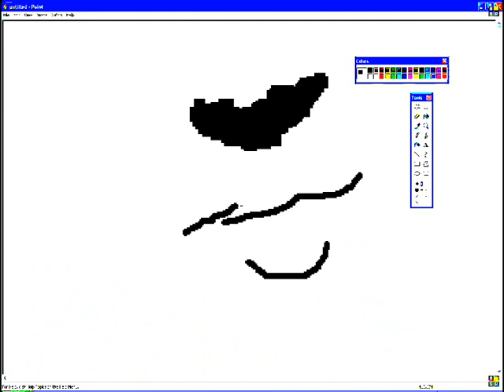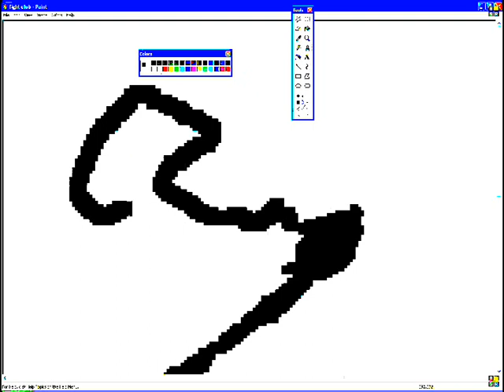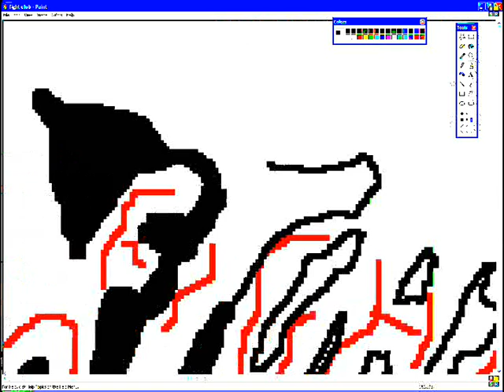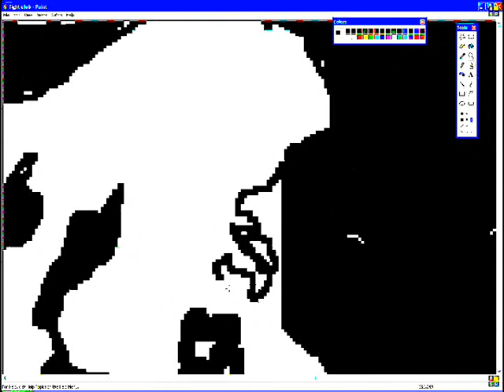Fight Club-drawn on ms paint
this is an amazing video fo me drawing a fight club poster on ms paint, took around forty minutes all together, the video skips a bit, for examply whn i draw brad pitt's eye, but it does not affect the whole thing at all, took a while to learn how to do this well, but i think it turned out quite well, clockwork orange, reservoir dogs, pulp fiction, brad pitt, edward norton, electric aylum art,

Fight Club[1] (1996) is the first published novel by American author Chuck Palahniuk. The plot is based around an unnamed protagonist who struggles with his growing discomfort with consumerism and changes in the state of masculinity in American culture. In an attempt to overcome this, he creates an underground fighting club as a radical form of psychotherapy. It was made into a movie of the same name in 1999 by director David Fincher. The movie became a pop culture phenomenon. In the wake of the film's popularity, the novel has become a target of criticism, mainly for its explicit depictions of violence.

Contents [hide]
1 History
2 Plot summary
3 Characters in Fight Club
4 Motifs
5 Subtext
6 Literary significance and criticism
7 Fight Club in pop culture
8 Awards
9 U.S. editions
10 See also
11 Notes
12 References
13 External links

[edit] History
When Palahniuk made his first attempt at publishing a novel (Invisible Monsters) publishers rejected it for being too disturbing. This led him to work on Fight Club, which he wrote as an attempt to disturb the publisher even more for rejecting him. Palahniuk wrote this story while working as a diesel mechanic for Freightliner. After initially publishing it as a short story (which became chapter 6 of the novel) in the compilation Pursuit of Happiness, Palahniuk expanded it into a full novel, which, contrary to what he expected, the publisher was willing to publish.[2] While the original, hardcover edition of the book received positive reviews and some awards, it had a short shelf life. Nevertheless, the book had made its way to Hollywood, where interest in adapting it to film was growing. It was eventually adapted in 1999 by screenwriter Jim Uhls and director David Fincher. The film was a box office disappointment (although it was #1 at the U.S. box office in its first weekend) and critical reaction was mostly favorable, but a cult following soon emerged as the DVD of the film was popular upon release. As a result of the film, the original hardcover edition became a collector's item.[3] This film is now widely considered to be a defining work and an uncompromising critique of humanity's loss of identity through mass consumerism. Two paperback rereleases of the novel, one in 1999 and the other in 2004 (the latter of which begins with an introduction by the author about the conception and popularity of both the novel and the movie), were later made. This success helped launch Palahniuk's career as a popular novelist, as well as establish a writing style that would appear in many of his future novels.

Despite popular belief, Palahniuk was not inspired to write the novel by any actual fight club. The club itself was based on a series of fights that Palahniuk got into over previous years (most notably one that he got into during a camping trip).[4] Even though he has mentioned this in many interviews, Palahniuk is still often approached by fans wanting to know where their local fight club takes place. Palahniuk insists that there is no real, singular organization like the one in his book. He does admit however that some fans have mentioned to him that some fight clubs (albeit much smaller than the one in the novel) exist or previously existed (some having existed long before the novel was written). Also, in the introduction to the current edition of the novel, Palahniuk refers to a few of the many actual instances of mischief being carried out in the style of fight club, most notably, a "Waiter from one of London's two finest restaurants" alleging that he ejaculated into Margaret Thatcher's food on multiple occasions.

Many other events in the novel were also based on events that Palahniuk himself had experienced. The support groups that the narrator attends are based on support groups to which the author brought terminally ill people as part of a volunteer job he did for a local hospital. Project Mayhem is loosely based on the Cacophony Society, of which Palahniuk is a member. Various events and characters are based on friends of the author. Other events came as a result of stories told to him by various people he had talked to.[5] This method of combining various stories from various people into novels has become a common way of writing novels for Palahniuk ever since.

Outside of Palahniuk's professional and personal life, the novel's impact has been felt elsewhere. Several individuals in various locations of the United States (and possibly in other countries), ranging from teenagers to people in technical careers, have set up their own fight clubs based on the one mentioned in the novel.[6] Some of Tyler's on-the-job pranks (such as food tampering) have been repeated by fans of the book (although these same pranks existed well before the novel was published). Palahniuk eventually documented this phenomenon in his essay "Monkey Think, Monkey Do",[7] which was published in his book Stranger Than Fiction: True Stories, as well as in the introduction to the 2004 paperback edition of Fight Club. Other fans of the book have been inspired to non-anti-social activity as well; Palahniuk has claimed that fans tell him that they have been inspired to go back to college after reading the book.[2]

Other than the film, a few other adaptations have been attempted. In 2004 Fight Club was in development as a musical, developed by Palahniuk, Fincher, and Trent Reznor.[8] Brad Pitt, who played the role of Tyler Durden in the film, expressed interest in being involved. A video game loosely based on the film was published by Vivendi Universal Games in 2004, receiving poor reviews from gaming critics (see Fight Club (video game)).

[edit] Plot summary
The book centers on a nameless narrator who hates his job and his life. The narrator works for a car company, also unnamed, organizing product recalls on defective models if, and only if, the cost of the recall is less than the cost of out-of-court settlements paid to relatives of the deceased (which parallels the 1970s story of the Ford Pinto's safety problems and recall). At the same time, he is becoming disenchanted with the "nesting instinct"[9] of consumerism that has absorbed his life, forcing him to define himself by the furniture, clothes, and other material things that he owns. This dissatisfaction, combined with his frequent business trips across multiple time zones, disturb him to the point that he suffers from chronic insomnia.

At the recommendation of his physician (who does not consider his insomnia to be a serious ailment), the narrator goes to a support group for men with testicular cancer to "see what real suffering is like". After finding that crying at these support groups and listening to emotional outpourings from the suffering allows him to sleep at night, he becomes dependent on them. At the same time, he befriends a cancer victim named Bob. Although he does not really suffer from any of the ailments that the other attendants have, he is never caught being a "tourist" until he meets Marla Singer, a woman who also attends support groups for alternative reasons. Her presence reflects the narrator's "tourism", and only reminds him that he doesn't belong at the support groups. He begins to hate Marla for keeping him from crying, and therefore from sleeping. After a short confrontation, they begin going to separate support groups in order to avoid meeting again.

Shortly before this incident, his life changes radically upon meeting Tyler Durden, a beach artist who works low-paying jobs at night in order to perform deviant behavior on the job. After his confrontation with Marla, the narrator's condo is destroyed by an explosion and he asks Tyler if he can stay at his house. Tyler agrees, but asks for something in return, in a now-famous line: "I want you to hit me as hard as you can."[10] The resulting fight in a bar's parking lot attracts more disenchanted males, and a new form of support group, the first "Fight Club," is born. The fight club becomes a new type of therapy through bare-knuckle fighting, controlled by a set of rules:

You don't talk about fight club.
You don't talk about fight club.[11]
When someone says stop, or goes limp, even if he's just faking it, the fight is over.[12]
Only two guys to a fight.
One fight at a time.
They fight without shirts or shoes.
The fights go on as long as they have to.
If this is your first night at fight club, you have to fight.
-- Fight Club, pages 48-50[13]

Later in the book the mechanic tells the narrator two new rules to fight club. The first new rule is that nobody is the center of fight club except for the two men fighting. The second new rule is that fight club will always be free.

Meanwhile, Tyler rescues Marla from a suicide attempt and the two initiate an affair that confounds the narrator. Throughout this affair, Marla is mostly unaware of the existence of fight club, and completely unaware of Tyler and the narrator's interaction with one another.[14]

As the fight club's membership grows (and, unbeknownst to the narrator, spreads to other cities across the country), Tyler begins to use it to spread anti-consumerist ideas and recruits its members to participate in increasingly elaborate attacks on corporate America. This was originally the narrator's idea, but Tyler takes control from him. Tyler eventually gathers the most devoted fight club members (referred to as "space monkeys") and forms